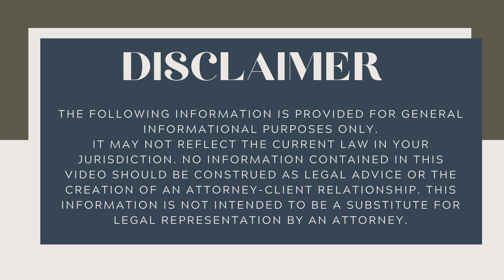Texas: Can I get a divorce in Texas if my spouse is not a resident?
My name is Lena Nguyen. I am a family law/divorce attorney. In this video, I talk about whether your can get a divorce in Texas if your spouse is not a resident.